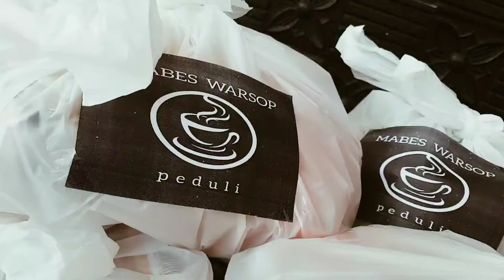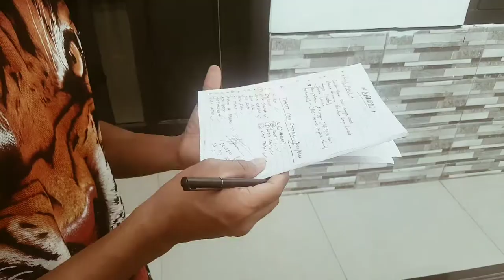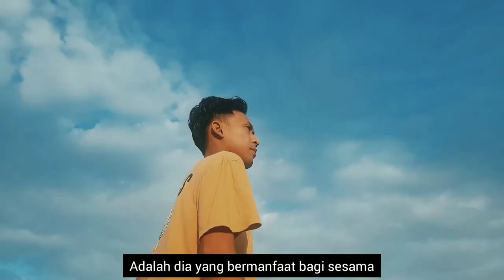MABES WARSOP PEDULI #2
Dengan segenap kerendahan hati, berikut ini kami share video dokumentasi sederhana dan seadanya pembagian bansos periode kedua yang alhamdulillah telah kami laksanakan. Semoga barokah, bisa berlanjut, dan menggerakkan pemuda setempat lainnya untuk berbagi.